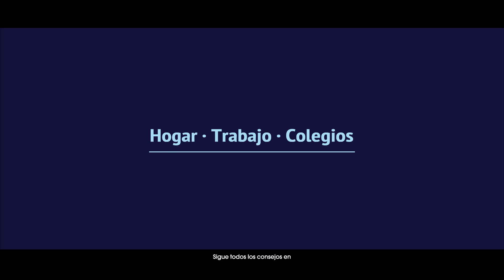El agua te necesita